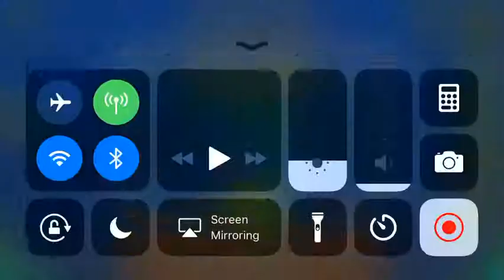Evolution (All Coins)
1st Coin: 0:07. At the block edge, jump and hit two INVISIBLE yellow orbs to get the coin.

2nd Coin: 0:39. Go through the spike structure to get the coin.

3rd Coin: 1:01. This coin will trick you, go up instead of down to get the coin.